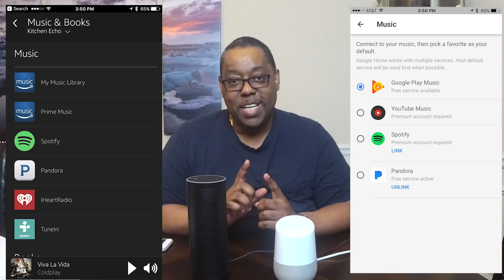Google Home vs Amazon Echo - The ULTIMATE SMACKDOWN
Terry White takes an in-depth look at the new Google Home vs. Amazon Echo. See which one is better at which tasks including general queries, how-tos, smart home control and more. See which one is BEST!